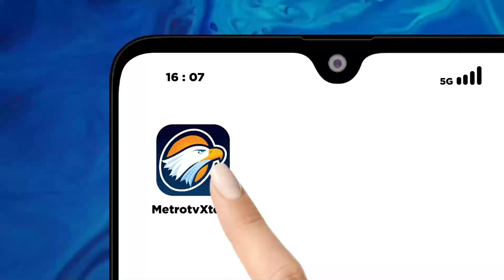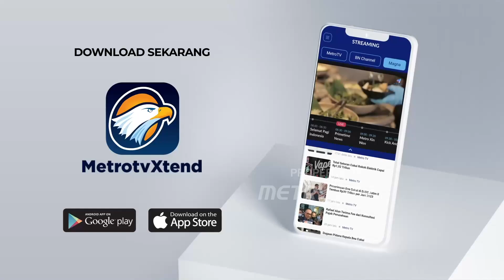Intensif, Prabowo-Jokowi Saling Tukar Informasi Bahas Transisi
MetroTV, Presiden Joko Widodo (Jokowi) makan malam secara privat bersama Presiden Terpilih Prabowo Subianto selama lebih dari 2 jam, Selasa malam, 8 Oktober 2024. Pertemuan tersebut disinyalir membahas kabinet baru Prabowo.